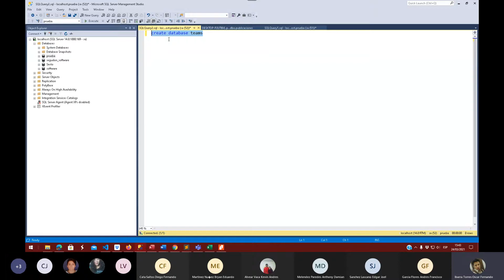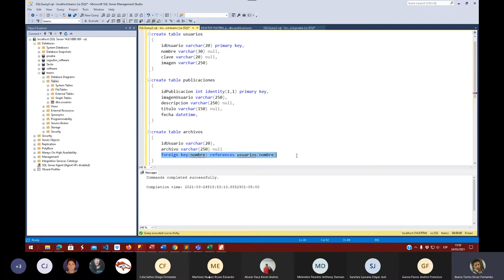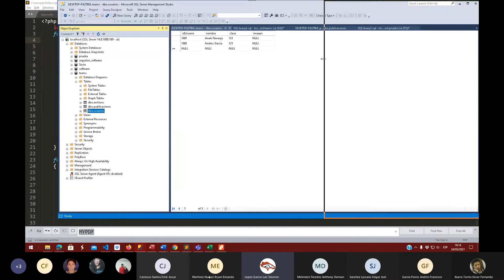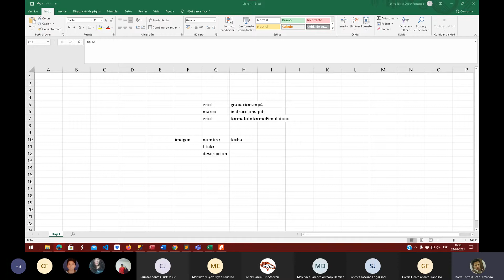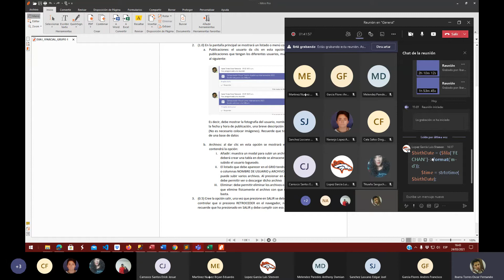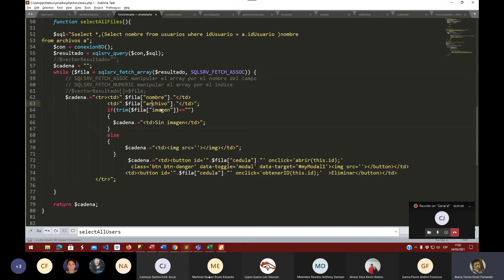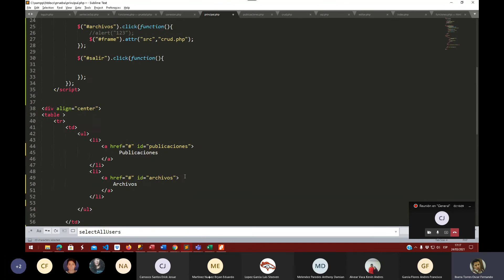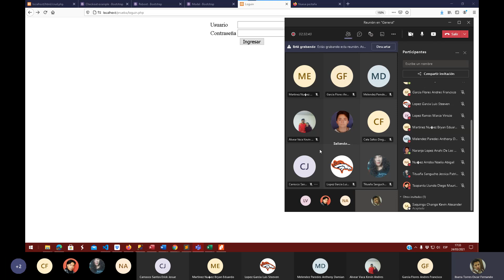Revision de la prueba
Computación Visual.
Ing. Oscar Fernando Ibarra Torres
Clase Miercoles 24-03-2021